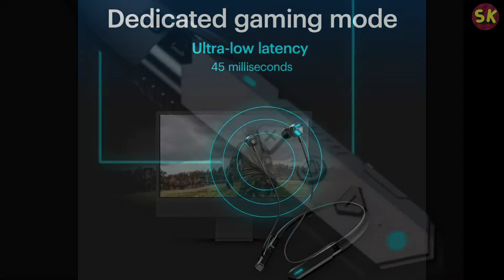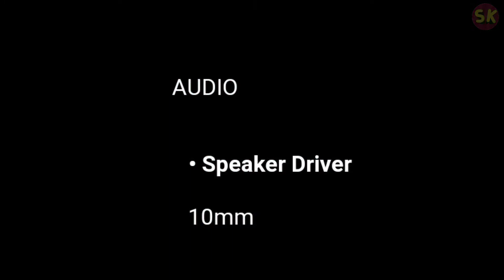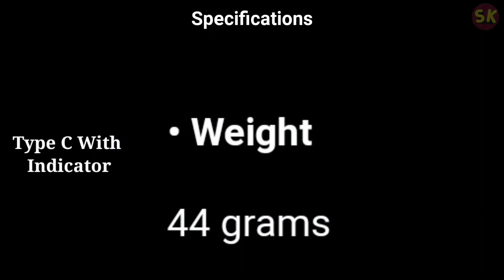आ गया 25 घंटे की बैटरी के साथ Noise Combat Wireless Neckband | Gyan With Sunny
Doston Price Change Hote Rehti Hain that's why Aap Link Visit Kar Lo Waise Avi  इसकी कीमत ₹1,499/- हैं।

◾️Buying Link👇
Noise Combat Neckband

Mivi Neckband

✔️ In This Video I am Sharing About With Highlights:
◾ Noise Combat Neckband Specifications
◾ All about newly launched Noise Earphone

My Recommendations

🔴 Top 5 Best Power Banks (20000 mAh) Under ₹2000*:
👉 Mi 3i
👉 D Light

👉 Samsung Galaxy M21
👉 Redmi Note 10T 5g
👉 Realme Narzo 30
👉 Redmi Note 10S
👉 Tecno Camon 17

🔵 Minimum Stuffs/Products Jo Main Use Karta Hu Videos Banane Ke Liye…..
👉 Vlog Gorilla Pod
👉 Tripod For Mobile Bluetooth Earphones

Sunny Kumar
From - Katihar Bihar (India)